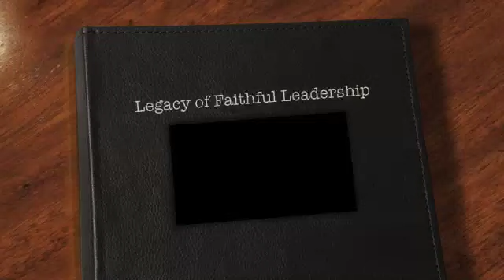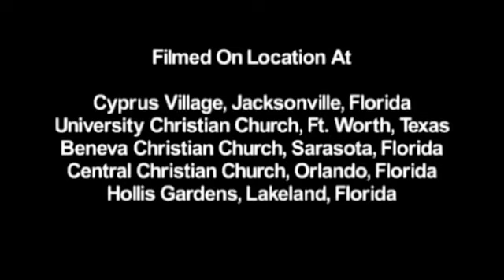Legacy of Faithful Leadership - Part 1 - Dr. A. Dale Fiers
The Christian Church Disciples of Christ in Florida produced the Legacy of Faithful leadership in 2003.  We have converted the original to this format for use by Disciples Congregations.  It is our prayer that these videos will inspire you and help celebrate this Legacy of Faithful leadership. Created produced and hosted by Rev. Dr. Betsy Steier, filmed by Mr. Jamie Cook